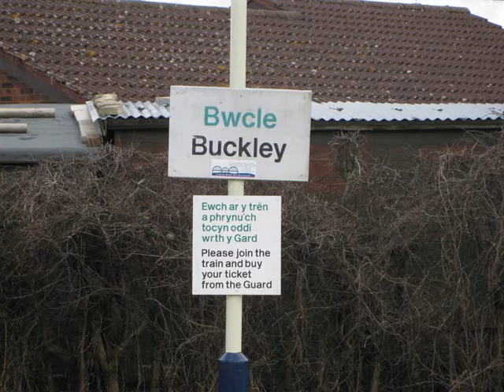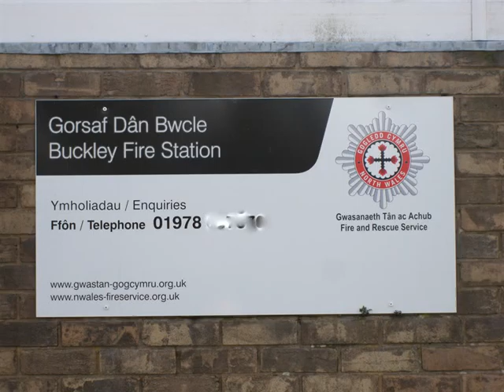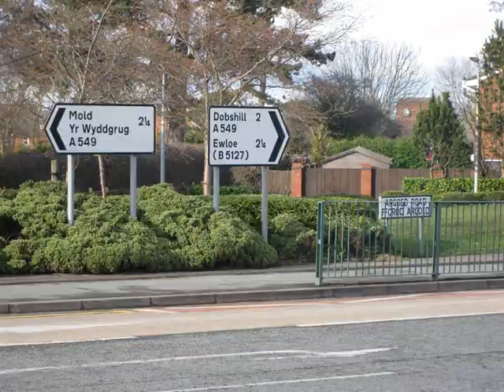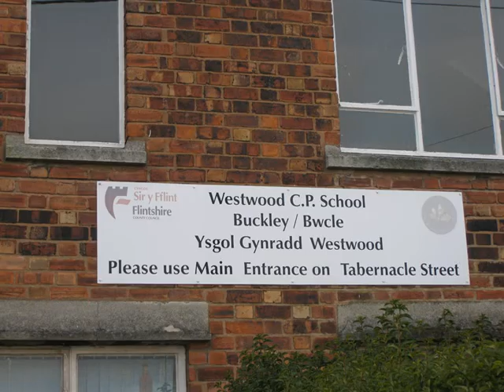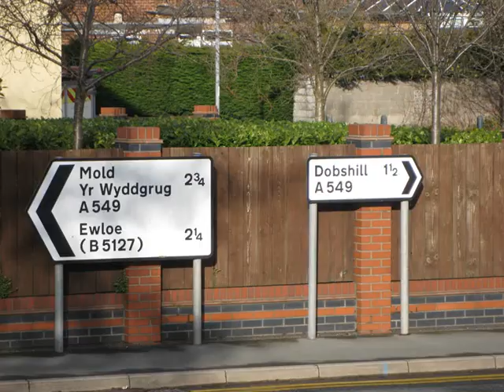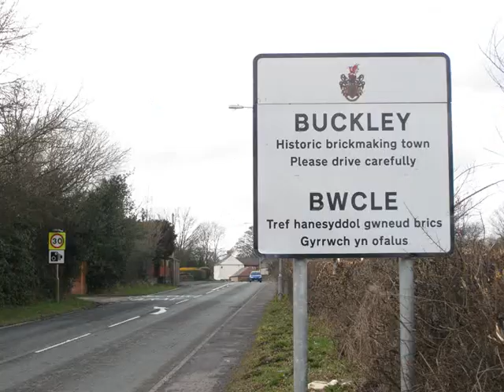Buckley. A Flintshire Town , North Wales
A snapshot of my town